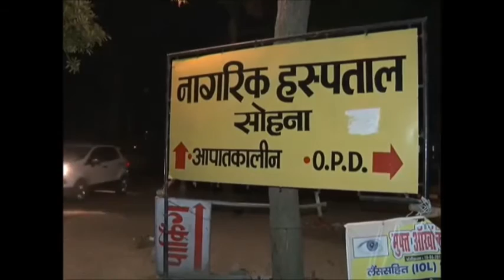Gurgaon sho kidnapper arrested after encounter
सेक्टर 29 थाना प्रभारी निरीक्षक सुरेन्द्र सिंह अपहरण मामले को पुलिस ने 24 दिन बाद सुलझाने का दावा किया है। अपहरण में शामिल रहे एक बादमाश को शनिवार देर रात सोहना के पास से मुठभेड़ के बाद गिरफ्तार कर लिया। दूसरा आरोपी फरार हो गया। दोनों ओर से हुई फायरिंग में तीन गोलियां बदमाश को लगी हैं। उसे नागरिक अस्पताल में भर्ती कराया गया है। उसकी हालत खतरे से बाहर बताई जा रही है।